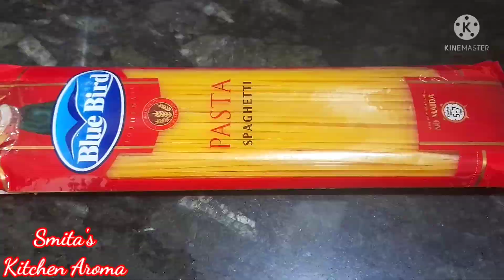| Pasta In Tandoori Creamy Sauce | Spaghetti | तंदूरी पास्ता रेसिपी |